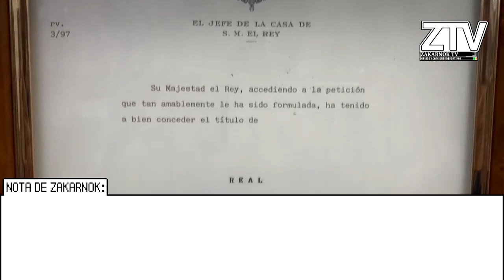¿Por qué existen equipos con nombres de real y escudos con coronas?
Página oficial del club:
Real Madrid, Real Betis, Real Murcia, Real Unión de Unión, Real Club Deportivo Garal, etcétera, ¿porque muchos de los equipos que acabo de mencionar más otros muchos más que está o no dentro del video tienen denominado la palabra Real en su nombre e incluso una corona? Os lo explico, es una historia bastante bonita y curiosa al mismo tiempo.